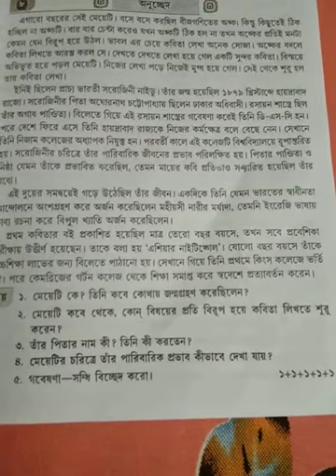Class 5 Bengali Creative Writing - Bodh Porikkhon (Explanation & Exercise)